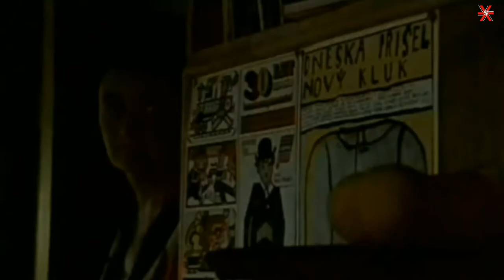Pupendo - Miro Žbirka - Balada o poĺných vtákoch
Pupendo
Komedie / Drama
Česko, 2003, 120 min
Režie: Jan Hřebejk
Předloha: Petr Šabach (kniha)
Scénář: Petr Jarchovský
Kamera: Jan Malíř
Hudba: Oskar Petr
Hrají: Bolek Polívka, Eva Holubová, Jaroslav Dušek, Vilma Cibulková, Pavel Liška, Jiří Pecha, Lukáš Baborský, Nikola Pešková, Jan Drozda, Matěj Nechvátal, Boris Hybner, Bohumil Klepl, Soňa Červená, Zuzana Kronerová, Jana Hubinská, Radomil Uhlíř, Matěj Ruppert, Hana Seidlová, Šárka Kavanová, Anička Jarchovská, Anna Kratochvílová, Aleš Bře… (více)
Producenti: Ondřej Trojan
Střih: Vladimír Barák
Zvuk: Michal Holubec
Masky: Jana Bílková
Kostýmy: Katarína Hollá